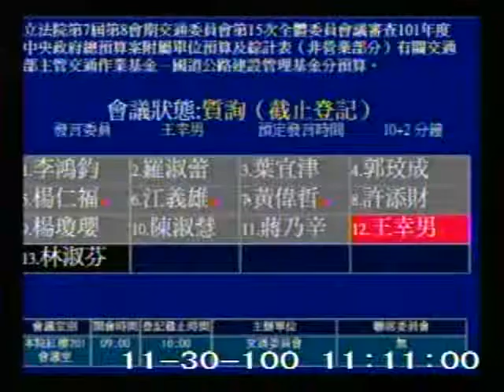2011-11-30 王幸男 發言片段, 第7屆第8會期交通委員會第15次全體委員會議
會議簡介: 立法院第7屆第8會期交通委員會第15次全體委員會議審查101年度中央政府總預算案附屬單位預算及綜計表

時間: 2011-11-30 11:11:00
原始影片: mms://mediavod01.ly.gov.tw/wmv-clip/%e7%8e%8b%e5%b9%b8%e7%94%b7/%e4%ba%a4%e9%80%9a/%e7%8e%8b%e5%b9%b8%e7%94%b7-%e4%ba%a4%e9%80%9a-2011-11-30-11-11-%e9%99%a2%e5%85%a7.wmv